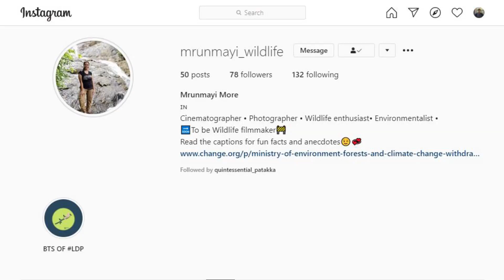Weekly Movie Recommendations | Episode 46 | Special Guest Mrunmayi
About Me: My name is Sanket Mistry, and I am a Cinephile, who watches all kinds of film across all genres. I have been attending Jio MAMI Mumbai Film Festival for the last 3 years and discovering many kinds of movies from various countries.